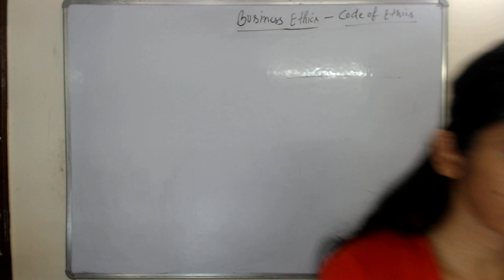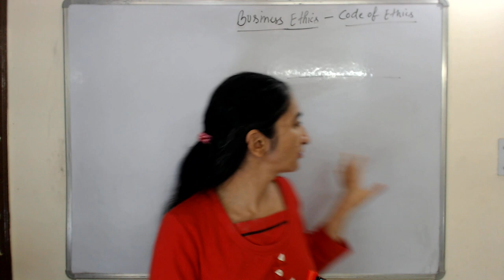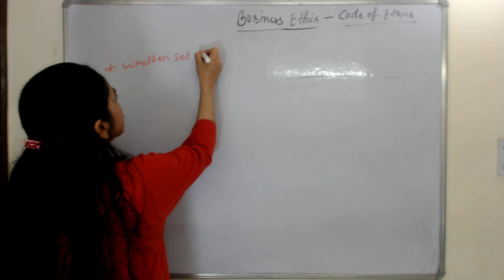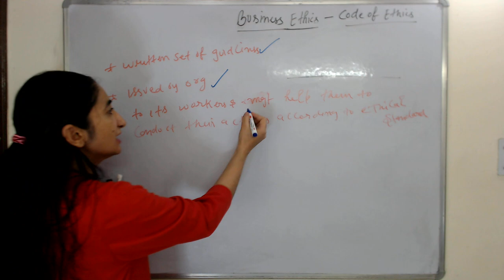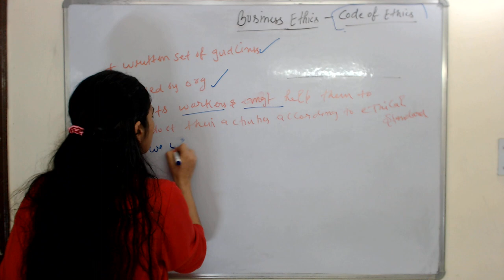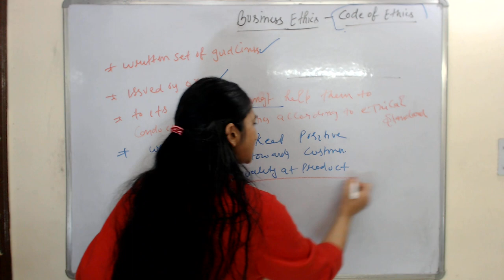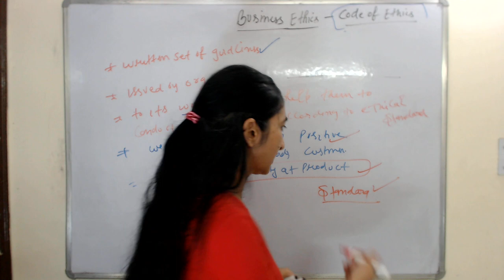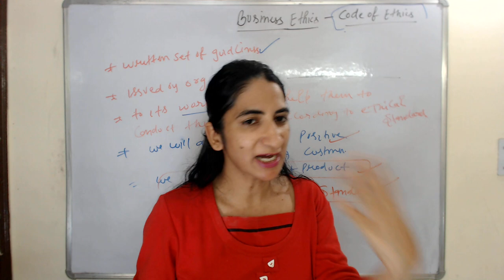Business Ethics - Code of Ethics